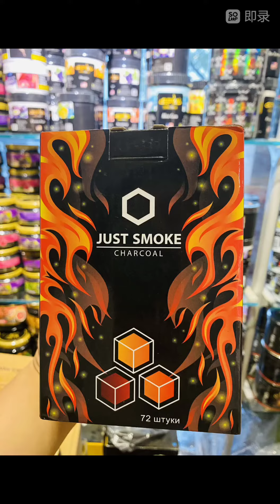Shisha you need add